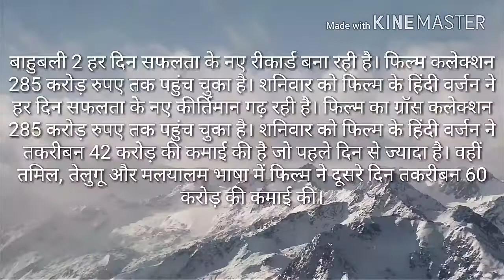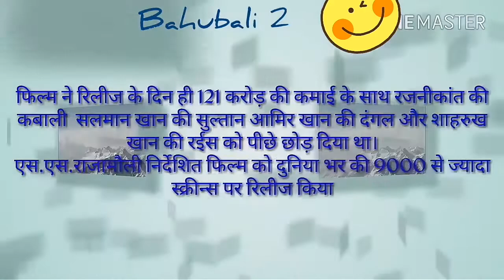Bahubali ne racha itihas ,बाहुबली ने रचा इतिहास